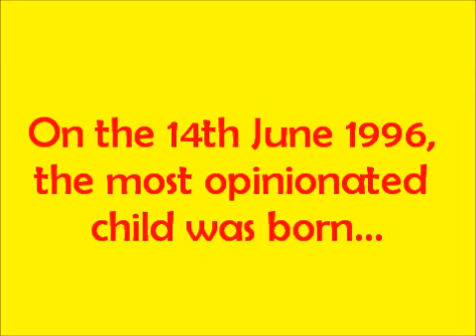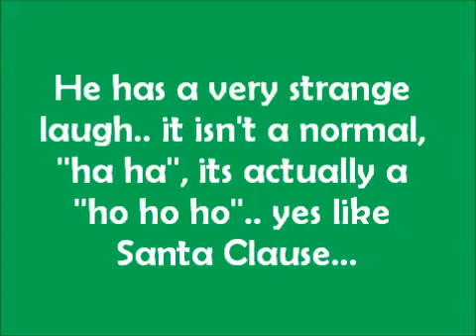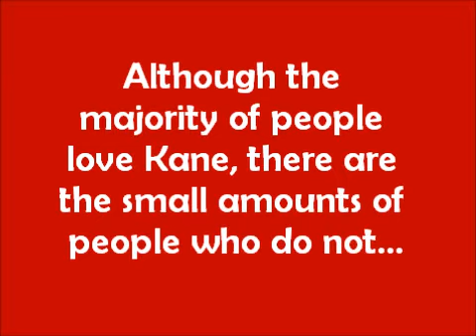Kane Shaw | Biopic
Kane Shaw, the critically-acclaimed biopic*.

*MADE WHEN I WAS 15 YEARS OLD and you really need some context for this to make sense.